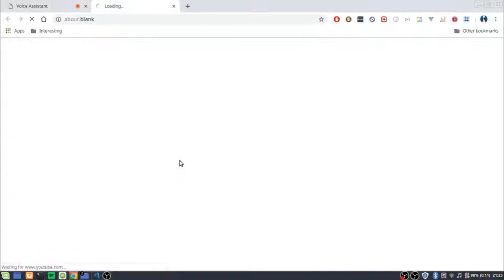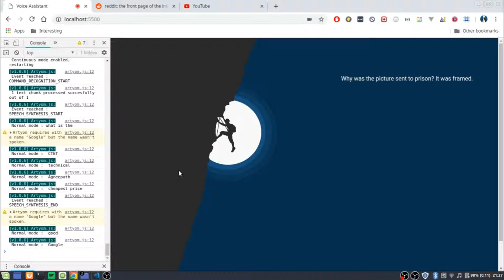JavaScript Voice Assistant Tutorial Part 1: Demo | No Framework | Beginner JavaScript Projects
Features:
- Hotword Detection (eg: Ok Google)
- Replies in its own voice
- Fetch lyrics of any song
- Fetch Upcoming/Trending Movies with picture and synopsis
- Search for images
- Open any website like reddit, youtube, facebook
- Tell a joke (random each time)
- Give you a random number fact
And you can add many more!

Learn how to make a really cool voice assistant that recognizes your voice with a hotword (eg. OK google), does the thing you asked and also replies in its own voice.
No Framework, Just plain Vanilla Javascript.

Make some really cool projects  if you are just getting started with JavaScript. This is the demo of the project we are going to build. More videos will follow soon.